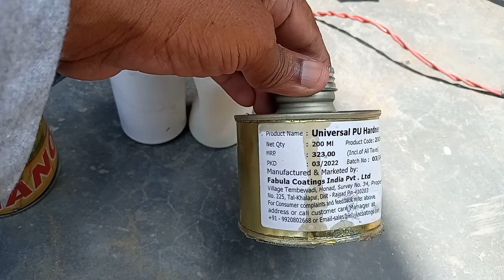How To Paint A Bike With Spray Paint? Honda Scooter Painting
How to Paint a Bike with with Spray Paint? Honda Active 4G repainting